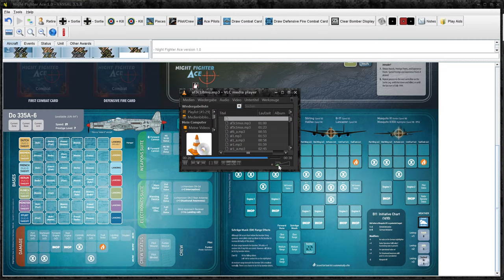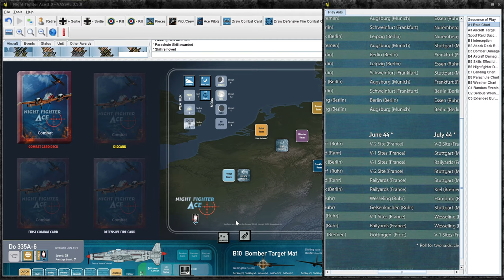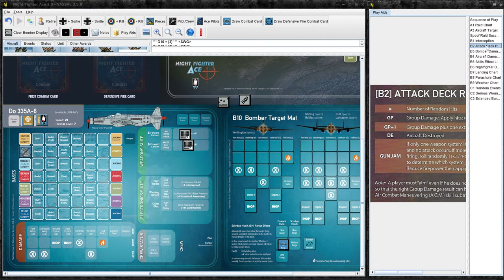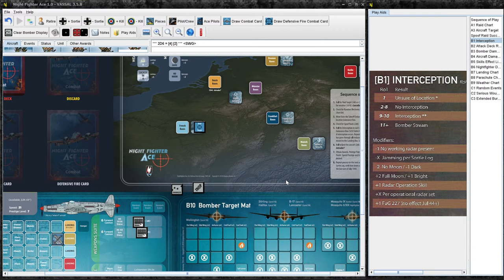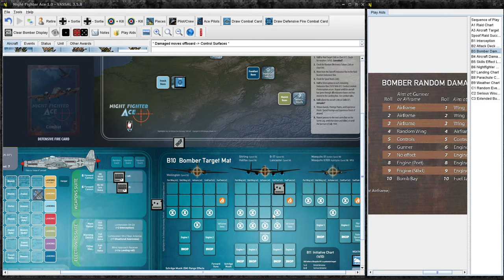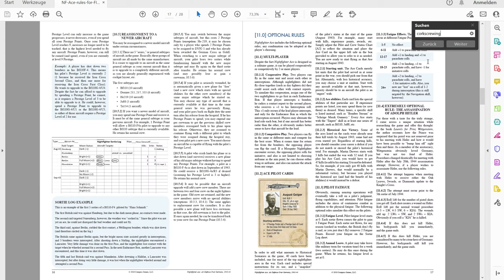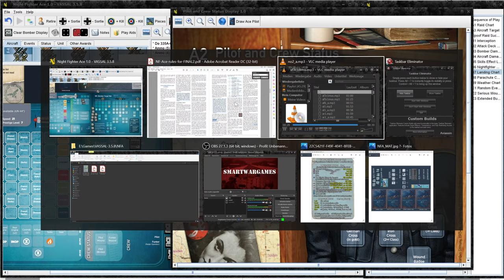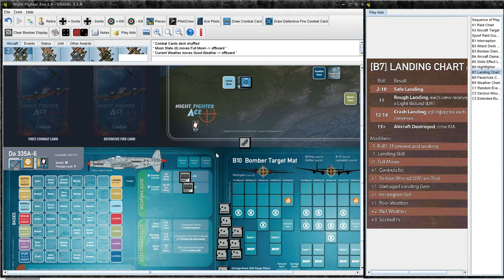Nightfighter Ace Air Defense Over Germany 1943-44 in Vassal - Content & Gameplay